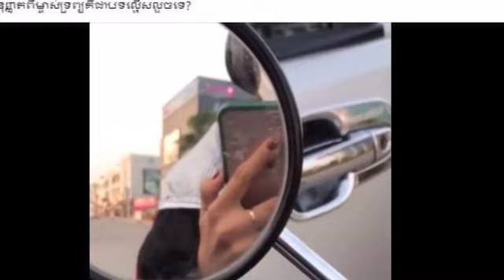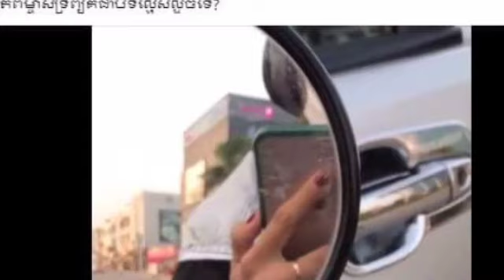ឧត្តមសេនីយ៍ ទី ចំរើនកុសល ប្រតិកម្មលើបុរសម្នាក់ រើសលុយគ្នាបាន២០ដុល្លា គ្នាមកសុំវិញ ហែកលុយគ្នាចោល ហើយ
ឧត្តមសេនីយ៍ ទី ចំរើនកុសល ប្រតិកម្មលើបុរសម្នាក់ រើសលុយគ្នាបាន២០ដុល្លា គ្នាមកសុំវិញ ហែកលុយគ្នាចោល ហើយ General Ty Chamroeun Kosal reacts to a man who collected $ 20 from each other and begged for money.